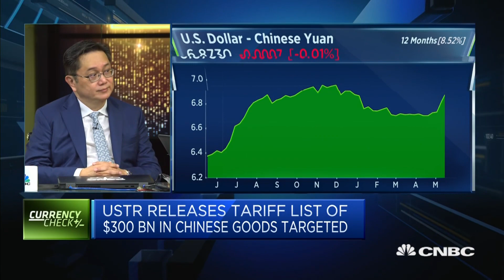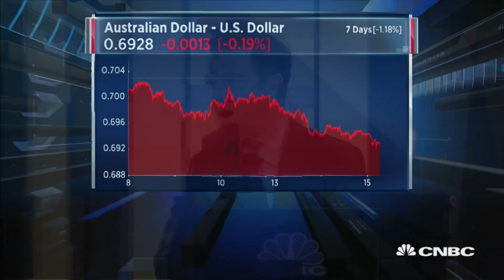No one expects a US-China deal that could roll back tariffs: Economist | Capital Connection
Philip Wee, senior currency economist at DBS Bank, discusses the future of the yuan as China awaits the result of trade negotiations with the U.S.